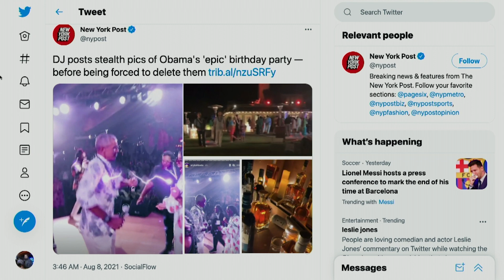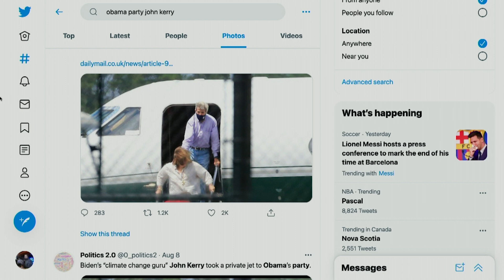Barack Obama broke all the COVID rules for his 60th birthday party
Ezra Levant: “But if you are some low class, mere citizen, I don't think you're sophisticated enough to handle this virus.”